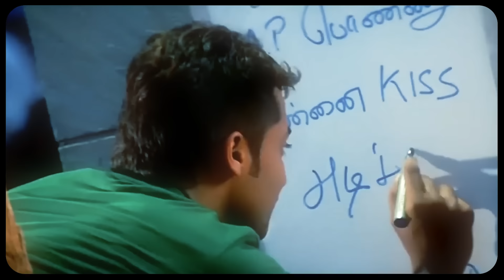Munbe Vaa Lofi | Tamil Lofi | Sillunu Oru Kadhal | Shreya Ghoshal | AR Rahman | eternaL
Munbe Vaa Lofi ~ eternaL♾️

AR Rahman's Magical Creation "Munbe Vaa".
Here is a ReVibe of this Beautiful song.

If you like it do Share🥀

Express Your Emotions through Comments : )

Song : Munbe Vaa En Anbe Vaa
Singers : Shreya Ghoshal, Naresh Iyer